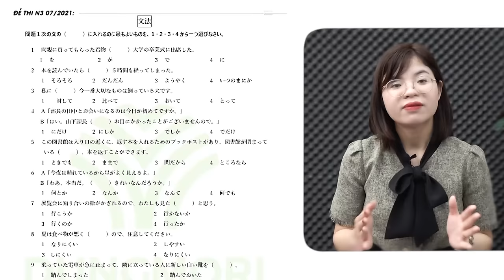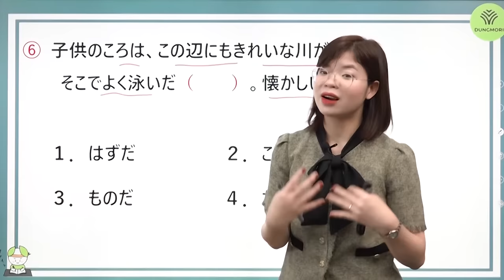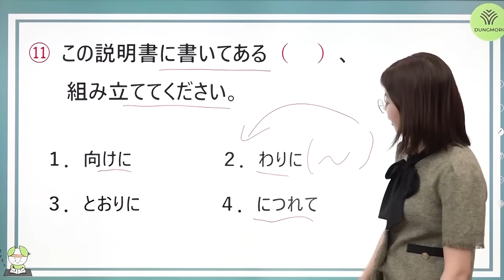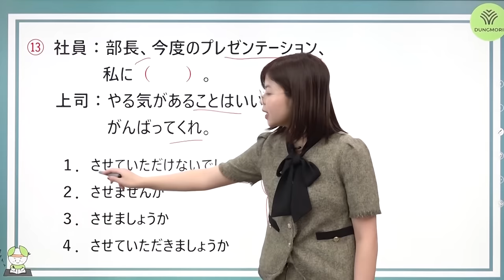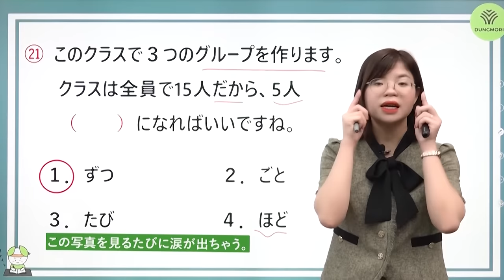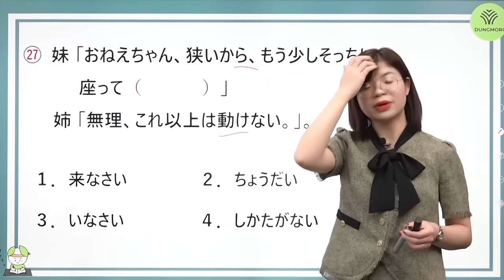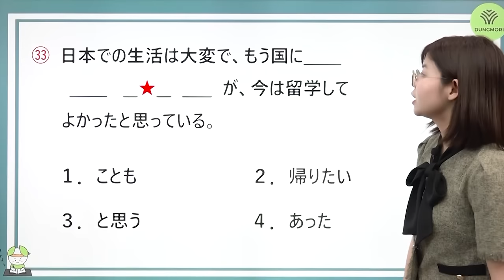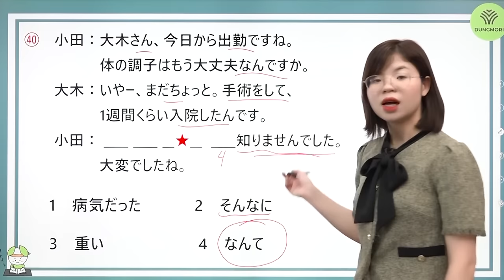#2 ÔN NƯỚC RÚT N3: Luyện nhanh 40 câu ngữ pháp chuẩn CONCEPT ra đề JLPT mới nhất